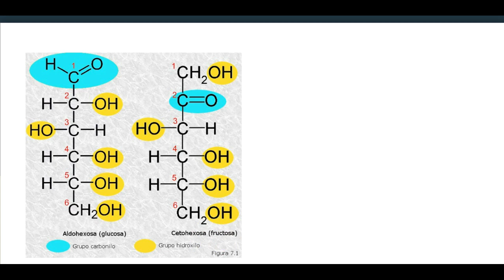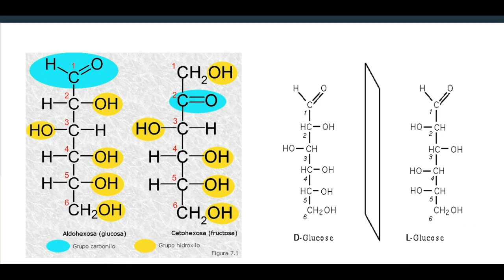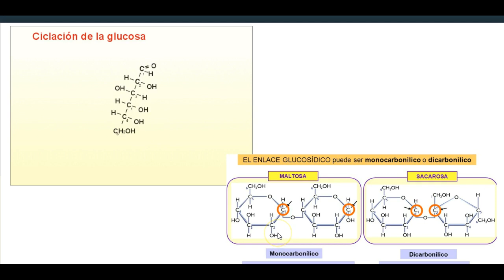Propietats dels glúcids